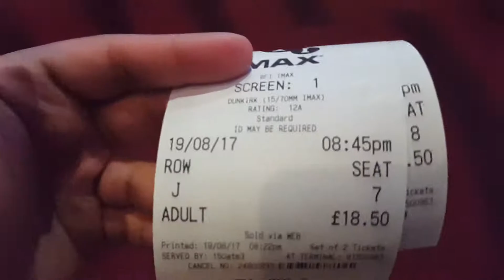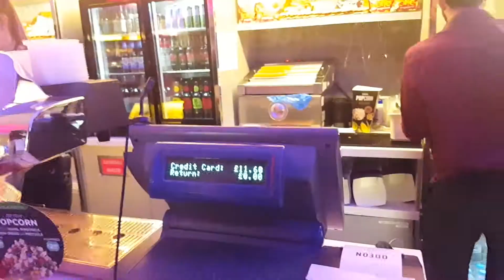England's Biggest IMAX Screen!